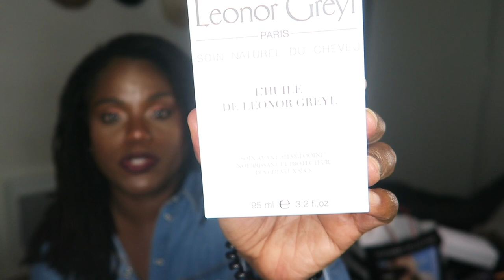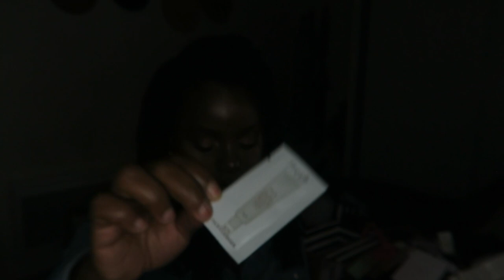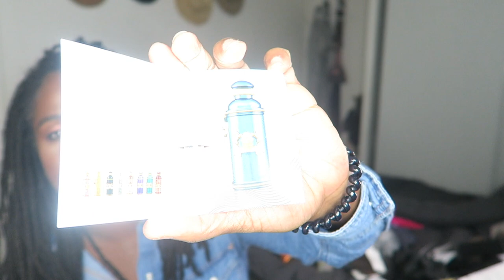HAUL & MASK | Peg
Tous les achats effectués de ces derniers mois , il ya de tout et enCOOOORE des parfums.
INFO : FINIS LES COMMENTAIRES SOUS MES VIDÉOS, j'ai décidé de centraliser le tout sur mon BLOG.
POUR M'ÉCRIRE UN PETIT MOT OU RÉAGIR SOUS CETTE VIDÉO , TOUT SE PASSE ICI :

🌎Mes origines🌎
🎥 Ma caméra 🎥
CANON